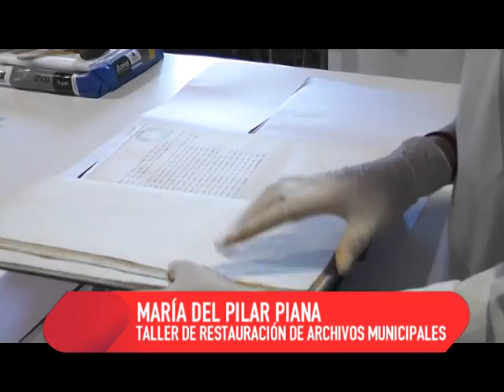MARIA DEL PILAR PIANA